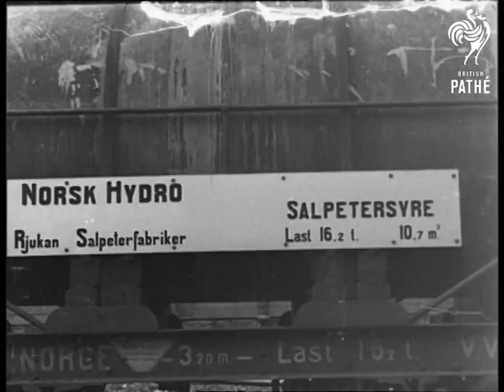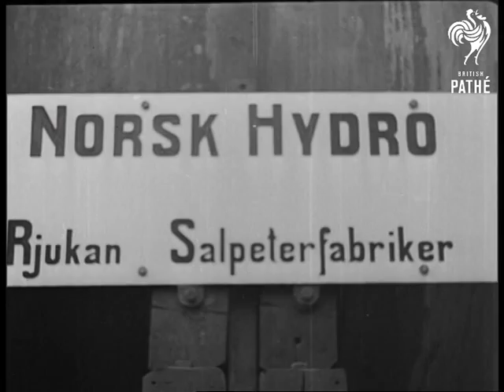Heavy Water Plant - Norway (1945)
Norway.

Several shots of the Norwegian heavy water plant for use in atomic energy. Static shots of the damaged works, showing dynamos, generators and various other equipment and the location of the factory on wooded mountainside.
 FILM ID:2062.15